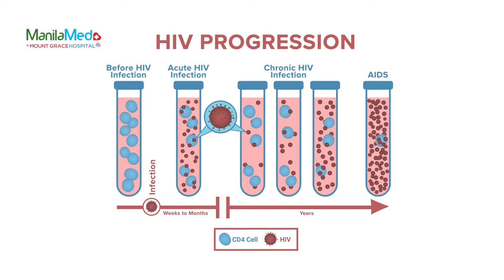ManilaMed Ask Our Doctors: Facts and Myths on HIV/AIDS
HIV is a widely misunderstood disease by many people. To break the stigma, we need to educate ourselves and others about it. This World AIDS Day, let us learn about the basics of this condition in this episode of ManilaMed AskOurDoctors with our Infectious Disease Specialist Dr. Evalyn Roxas.